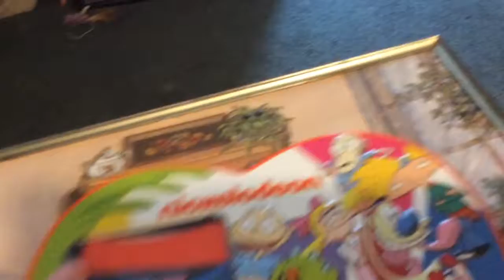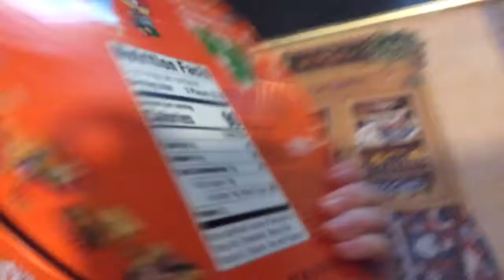Nickelodeon slime gummy candy With fun socks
Happy hearts this day